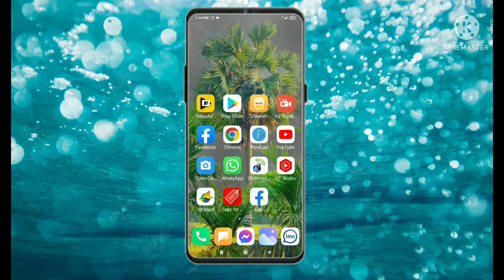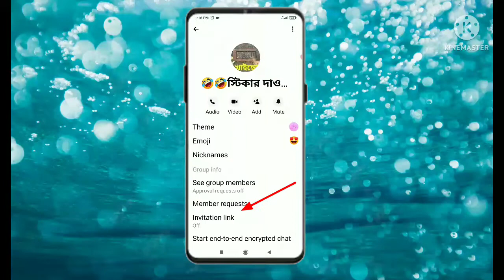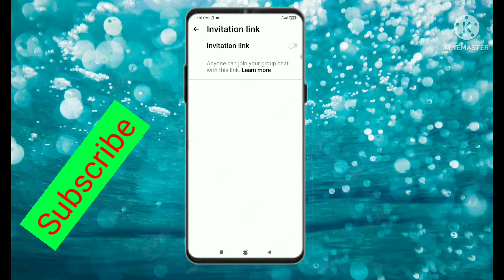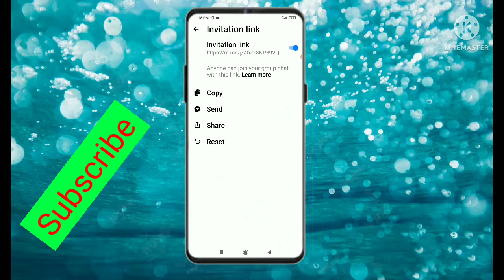মেসেঞ্জার এর গ্রুপ থাকলে ভিডিও টা দেখুন How to invite friends in messenger group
ভিডিওটা দেখে যদি নতুন কিছু শিখতে পেরেছেন অবশ্যই আমার ভিডিওতে একটু লাইক কমেন্টস করবেন
এবং বুঝতে যদি কারো কোন সমস্যা হয়ে থাকে অবশ্যই লিখে জানাবেন তাহলে নতুন করে আবার ভিডিও তৈরি করে বোঝানোর জন্য চেষ্টা করব